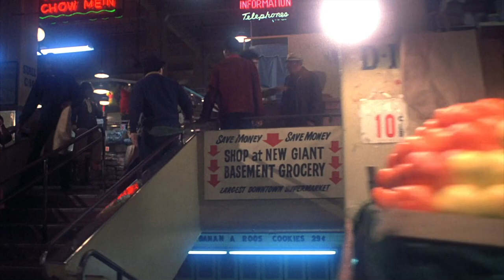Foot chase and grocery store shoot-out from BUSTING (1974)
Peter Hyams' theatrical debut BUSTING (1974) contains a spectacular (and under-appreciated!) foot chase that culminates in a chaotic shoot-out in a crowded grocery store. The long tracking shots in the hallway at the beginning of the chase and later when entering the grocery store are particularly impressive.